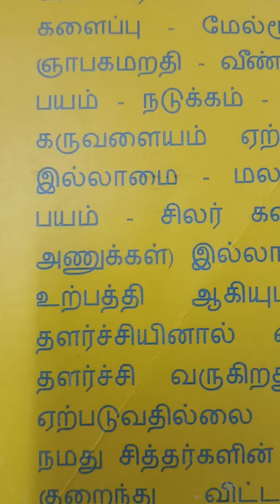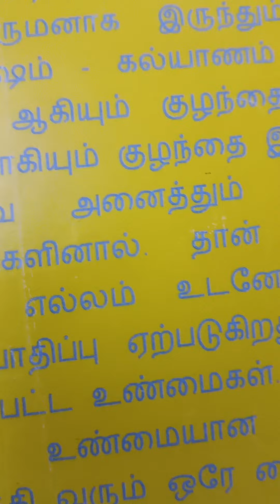St Antony siddhamedicalcentre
St Antony siddhamedicalcentre Dr Johnson